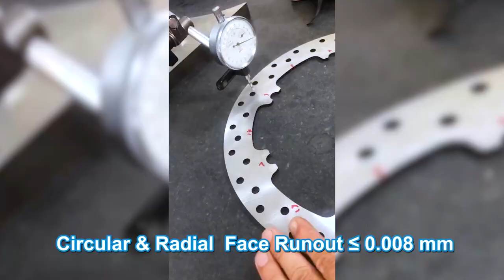Yuhuan YHDM580F Vertical Double Disc Grinding Machine Two Wheelers Brake Disc Application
Welcome to YUHUAN CNC MACHINE TOOLS, an integrated precision grinding & polishing solution provider in China! We provide precision and high efficiency machine tools including DDG, single disc grinding machine, double surface and single surface polishing machine, 5 axis lapping machine and magnetic polishing machine.